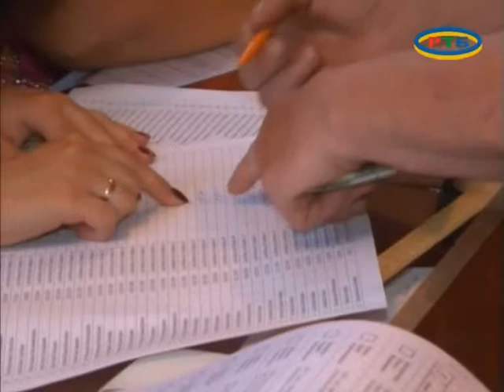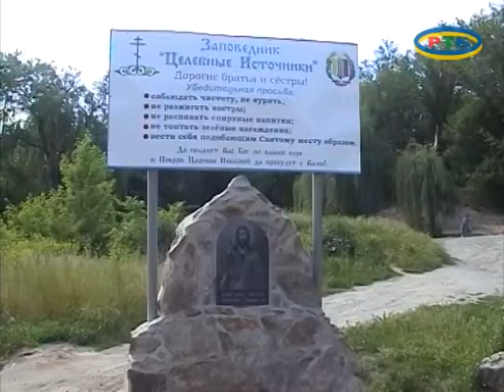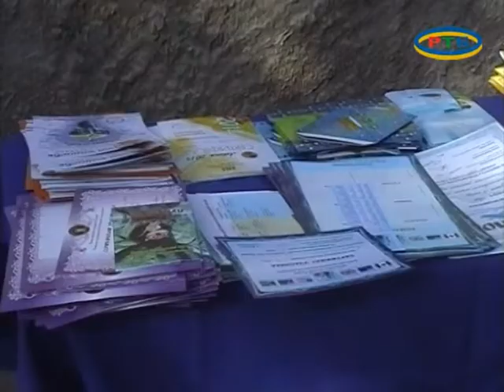MELITOPOLWINA 27 05 14